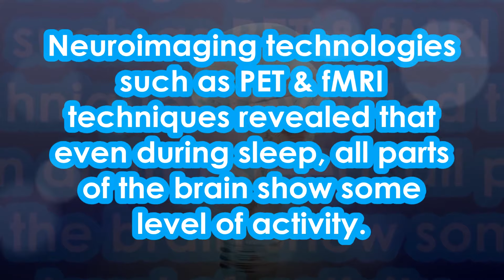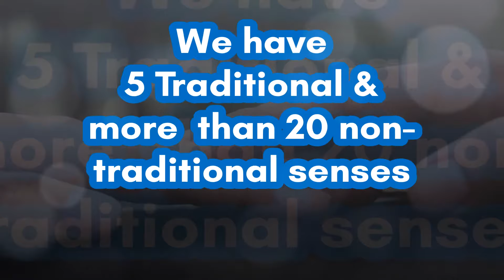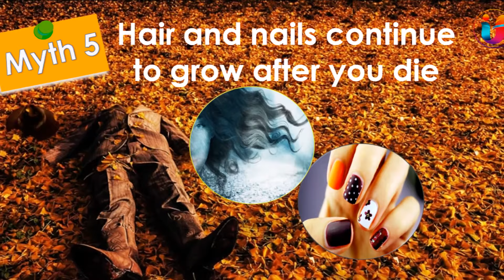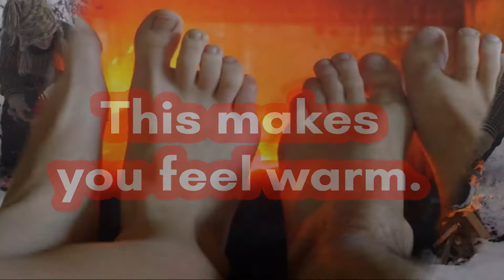6 Facts you've always believed that are actually not true | I AM UNKNOWN FACT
I'm sure you've heard some of these common myths about everyday life. Well, don't always believe what you hear. Here are some of the most common myths that we hear all the time.

Sources mentioned in Pictures Credit: pixabay